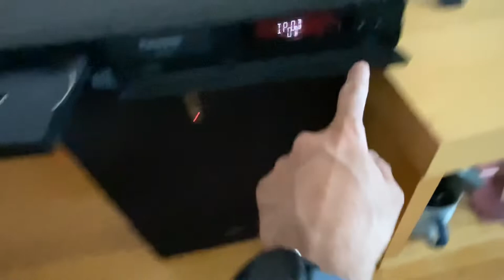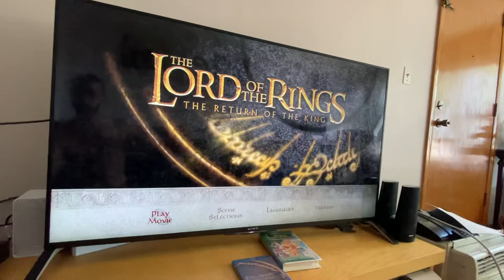Panasonic SA-BT228 = BT230 5.1Ch 1000W BD/DVD Home Theater System Player (only)